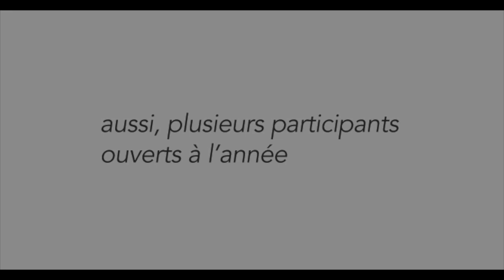Route des Arts et Saveurs du Richelieu 2019 teaser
La Route des Arts et Saveurs du Richelieu
de retour en force pour sa 3e édition!

Venez découvrir la magnifique région de la Vallée-du-Richelieu à travers les créations de ses artistes et les saveurs de son terroir.

Maintenant partenaires, la M.R.C. de La Vallée-du-Richelieu, la Route Arts et Saveurs du Richelieu et La Montérégie, le Garde-Manger du Québec offrent un circuit unique en son genre. Ce parcours touristique permet aux amateurs d'art et de plaisirs gourmands de vivre des expériences uniques chez plus de 61 créateurs talentueux en arts visuels, métiers d’arts et en agrotourisme.

Faites la tournée lors des portes ouvertes les 15-16 et 22-23-24 juin, ainsi que les 7-8 et 14-15 septembre. Plusieurs adresses sont également ouvertes à l’année, sur rendez-vous. Des activités participatives sont aussi disponibles.

Pour plus d’informations, trouvez la brochure disponible chez plusieurs commerçants et dans les villes et municipalités du territoire.